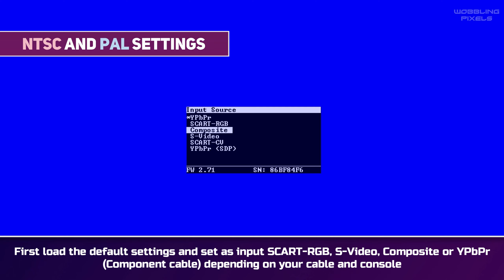Retrotink5x PRO & Playstation 1 Games Setup (PS1 & PS2) NTSC & PAL: Recommended Settings & Cables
► For PAL users:
If you are not on firmware 2.72 download the latest experimental firmware version on Retrotink5x PRO discord server

RGB SCART Cables for NTSC and PAL PS1 consoles

00:00 Intro
00:08 Before Setup
00:24 Cables
00:45 NTSC & PAL Pre-Settings
02:13 NTSC: Output Mode
02:57 NTSC: What is H.Sampling?
03:13 NTSC: PS1: Configuration H.Sampling
11:32 NTSC: PS2: Configuration H.Sampling
19:45 NTSC: How to set H.Sampling correctly?
21:32 PAL: Output Mode
22:07 PAL: What is H.Sampling?
22:36 PAL: PS1: Configuration H.Sampling
28:22 PAL: PS2: Configuration H.Sampling
33:59 PAL: How to set H.Sampling correctly?
35:37 NTSC & PAL:  CRT Mask & Scanlines
37:00 NTSC & PAL:  CRT-Simulate
37:46 NTSC & PAL:  Pre-Deint
38:27 NTSC & PAL: Smoothing Filter
38:45 NTSC & PAL: Save & Auto Load Profile